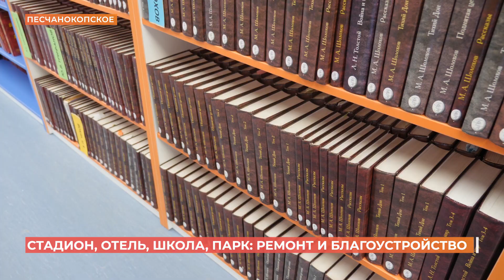Новый парк-отель и капитально отремонтированный стадион: губернатор в Песчанокопском